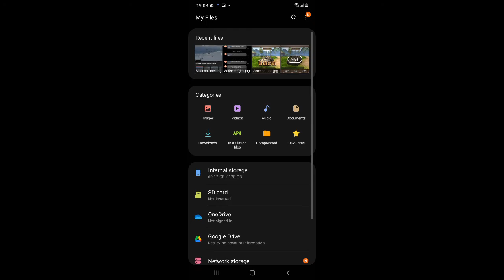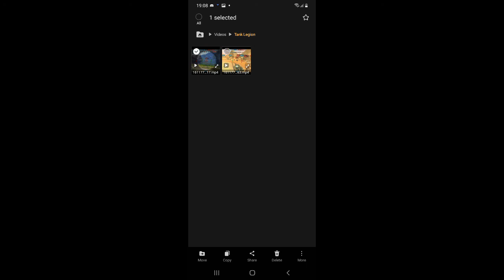Tank Legion PVP MMMO Ranked game play